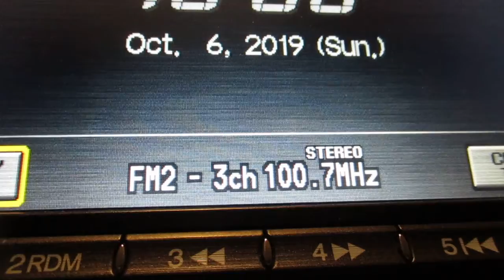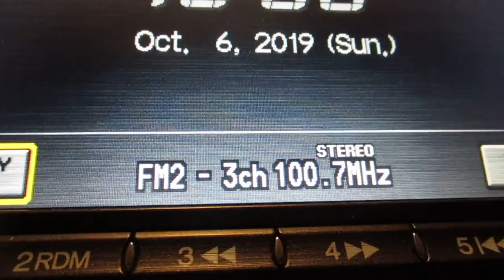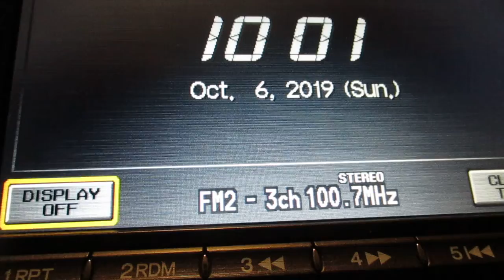Radio Station ID W264AK WQQO HD2 Toledo Talk Radio 100 7fm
Talk Radio 100.7fm Toledo. WQQO-HD2